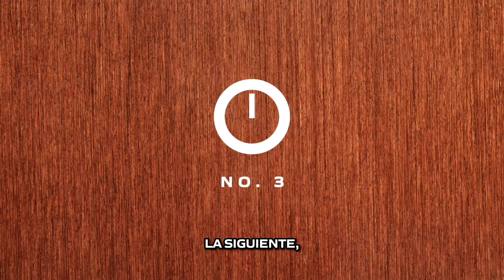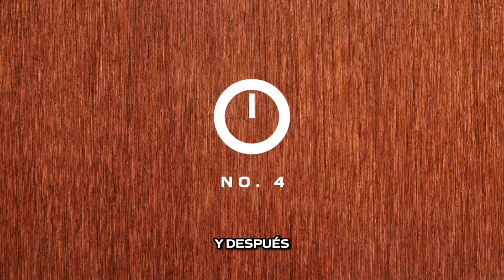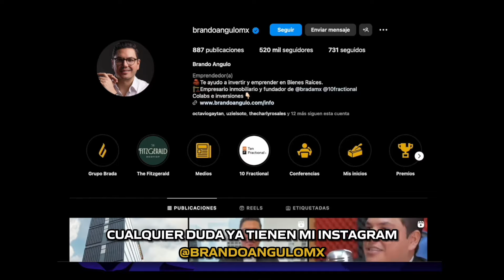Cómo EVITAR las ESTAFAS INMOBILIARIAS 🚩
¿Cómo identificar una estafa inmobiliaria? ¿Cómo operan los estafadores inmobiliarios? ¿Qué es el esquema ponzi? En este nuevo episodio de Construyendo Sueños te explico cómo reconocer las señales de alerta y evitar riesgos financieros en estafas inmobiliarias con los puntos clave que te ayudarán a tomar decisiones informadas para una inversión segura.

Capítulos:
00:00 - Introducción
01:08 - Pasos para identificar una inversión
01:57 - Rendimientos fuera del mercado
02:12 - Invitación a externos
02:24 - Investigar en qué invierten
03:07 - Marketing engañoso
04:01 - Eventos falsos
05:33 - Levantar capital con preventas
07:10 - Preventas engañosas
07:40 - Fideicomiso
08:21 - Adelantar pagos
09:00 - Se están gastando tu dinero
09:23 - ¿Qué hacer si me estafaron?
09:45 - ¿Qué es el sistema ponzi?
11:15 - Despedida